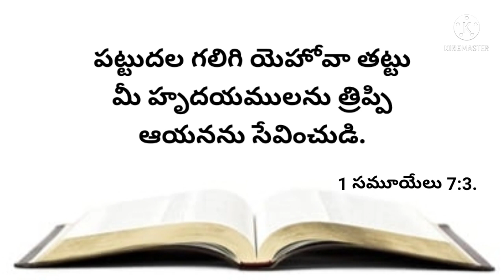నేటి వాగ్దానము 28-12-2023